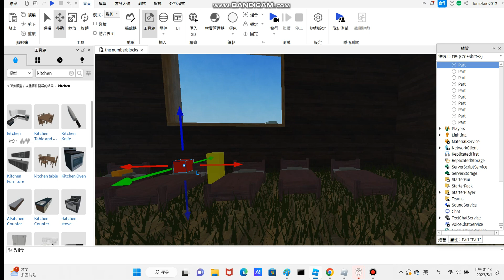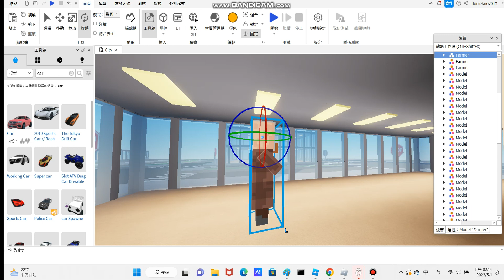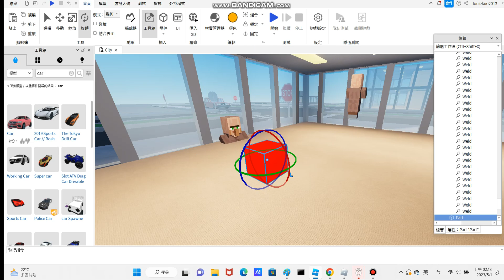A Day In A Life Of 1 (Numberblocks Roblox)